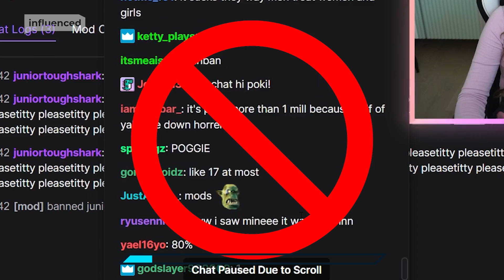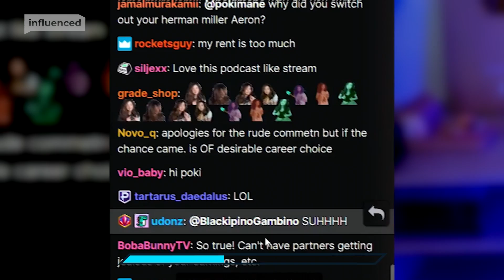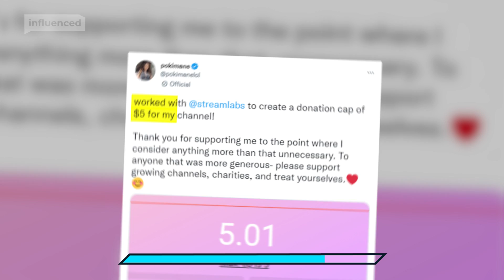Is Pokimane Finally Giving Fans What They Want?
Pokimane is one of the biggest Twitch streamers around, but she often struggles with a lot of thirsty viewers. Poki has been asked a lot about OnlyFans, and she talked all about it on one of her live streams recently.